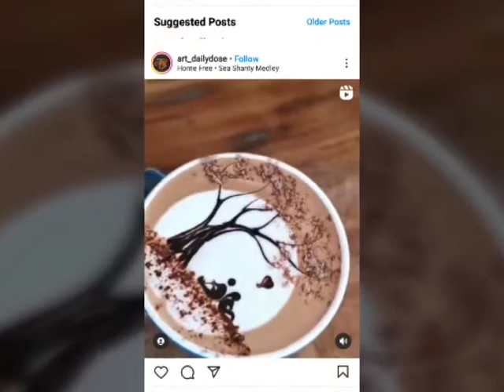cooking and baking ideas/ bis world 🌍